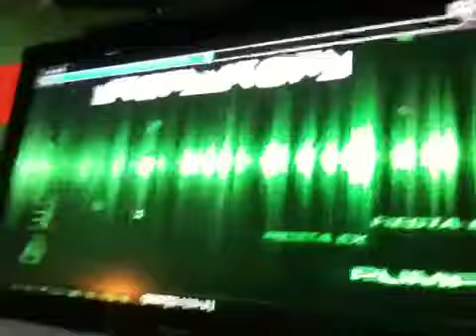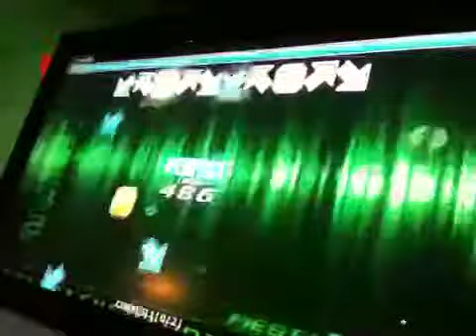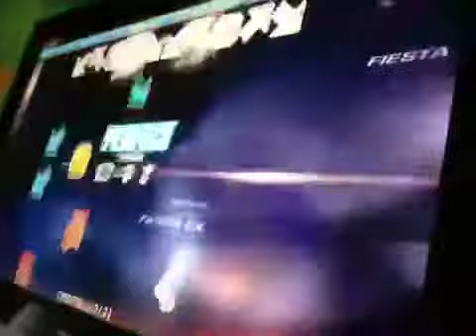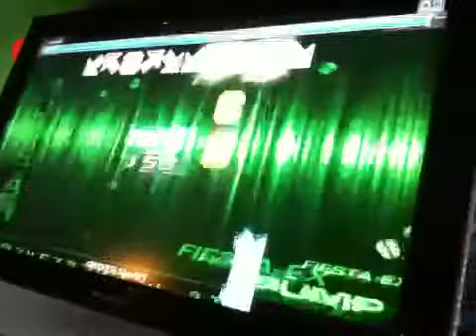Pump It Up - Crashday (Full Song) - D22 - A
Player: Xiumin (Me)
PIU DELTA - Pump It Up Fiesta Ex- Full Songs - Crash - Crashday (Full Song) - Double 22
I failed because the lifebar went all the way down lol